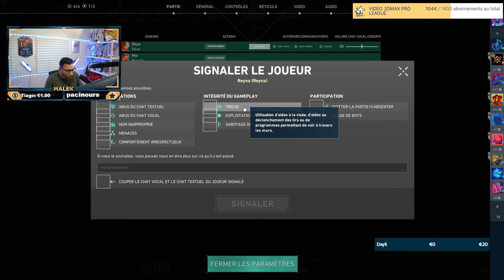Insultes, menace de mort, des Français ULTRA TOXIC la honte de notre pays !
La communauté française en action c'est magnifique ! Insulte, menace de mort, sexisme...